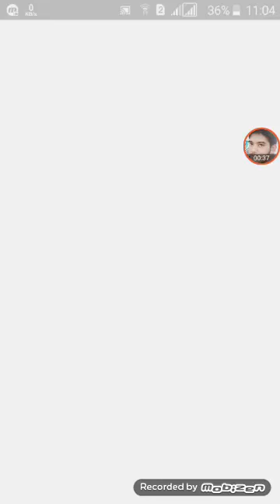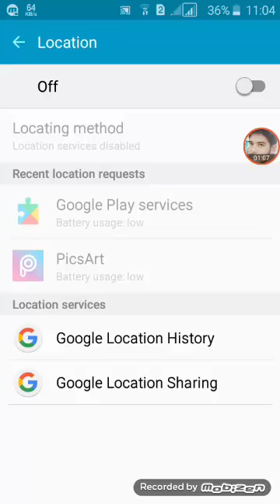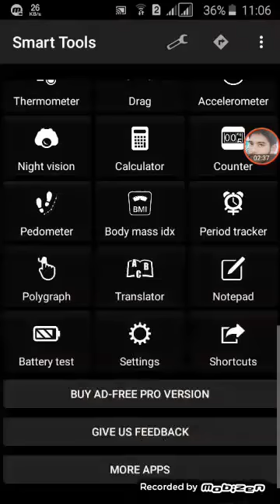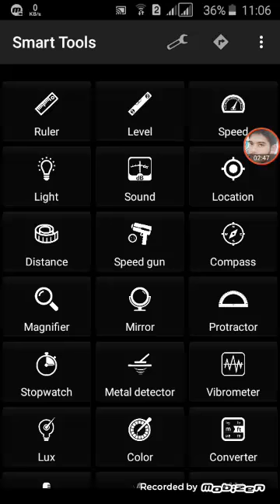৪০টির বেশি কাজ করুন!android app development tutorial !android programming tutoria!app development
১টা-১টা করে না ৪০টির বেশি কাজ করুন ১টি আপ থেকে।

Assalamualaikum. Viewer

android app development online
Do 1 to 1 do not work more than 40, up from 1 up